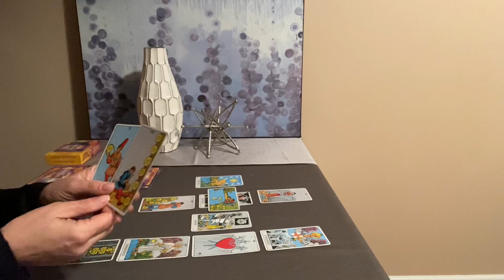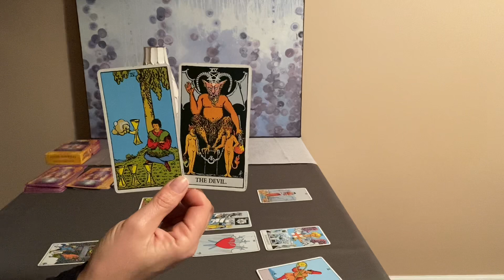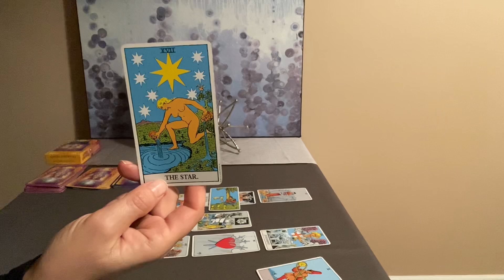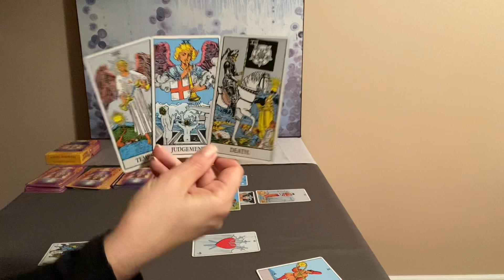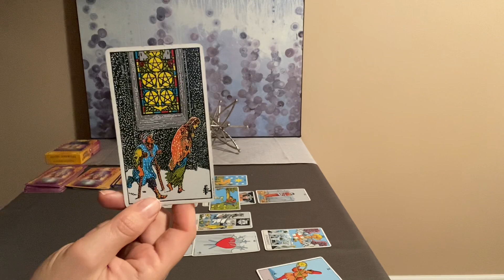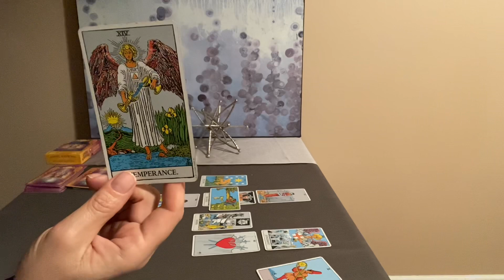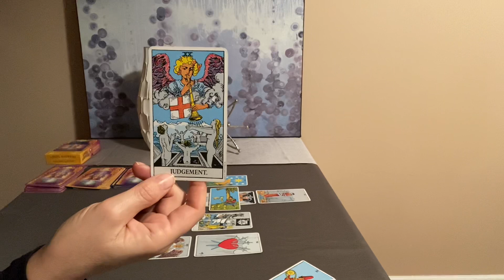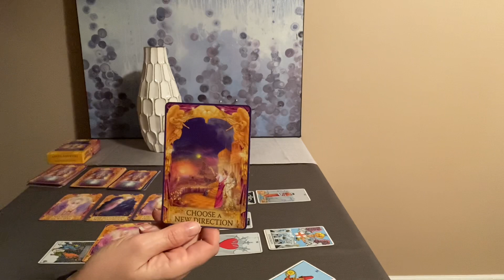AQUARIUS Mid Month Tarot January 2021--Let go to bring in something better❤️🌎💰